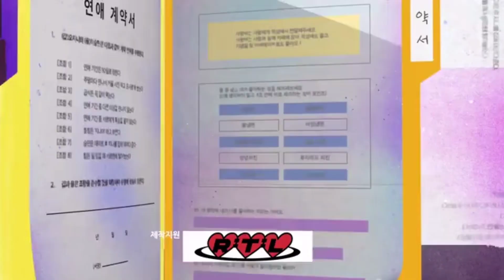Preview Be My Boyfriend episode 14 sub indo and eng sub